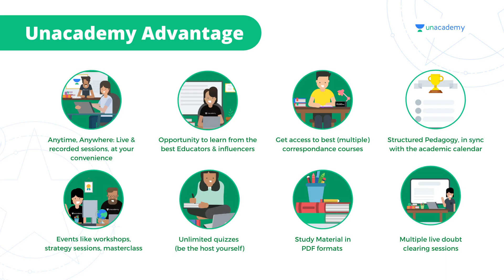Dance Forms of India | MPPSC Target 80 | Part 13 | MPPSC Prelims 2022 | Pavan Choudhary | Unacademy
In this session, Educator Pavan Choudhary will be discussing the dance forms of India ,  Watch this video to boost your MPPSC preparation.
🔴 WELCOME TO THE GREAT LEARNING FESTIVAL 🔴

📖📖  अभी नहीं को कभी नहीं !!! 📖📖

हमें यह घोषणा करते हुए बेहद खुशी हो रही है कि हम 3 दिनों के लिए THE GREAT LEARNING FESTIVAL लॉन्च कर रहे हैं, जहां आप Free में 7 दिनों के लिए Plus Subscriptions पा सकते हैं।

USE CODE - MPEXAMS10

Offer valid from 1st May - 3rd May ! अपनी Free Subscription आज ही प्राप्त करें

You can enroll to Unacademy Subscription and get the following benefits:
1. Learn from your favourite teacher
2. Dedicated DOUBT sessions
3. One Subscription, Unlimited Access to Live Online Classes and Videos
4. Real-time interaction with best-in-class teachers
5. You can ask doubts in live online classes
6. Limited students in each Class
7. Download the videos & watch them offline